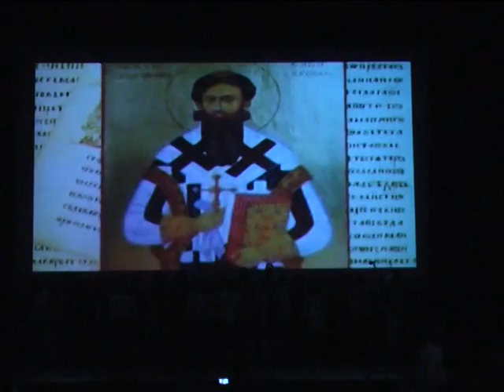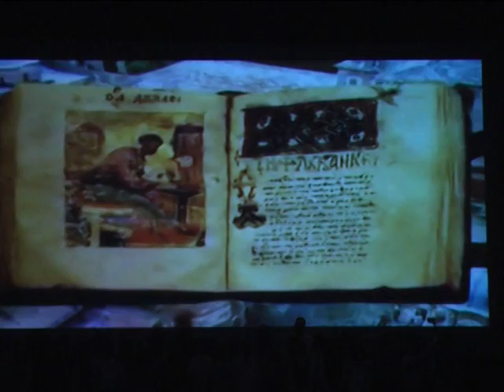Proslava Savindana - OŠ Petar Leković priredba januar 2016